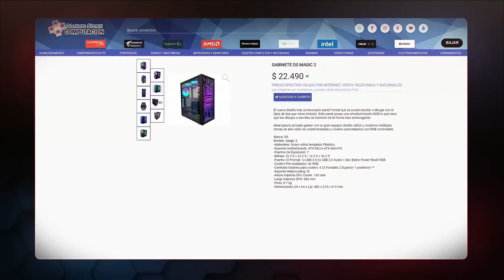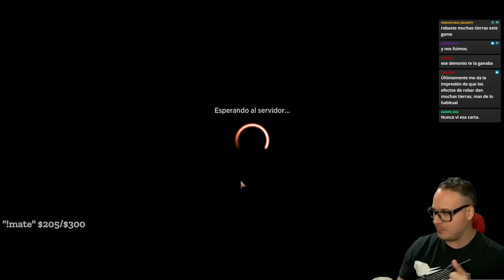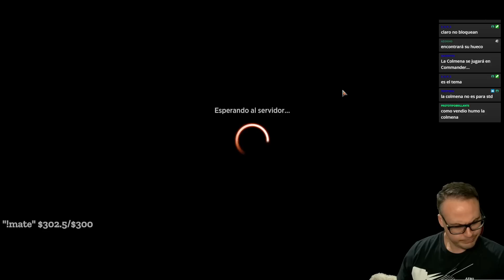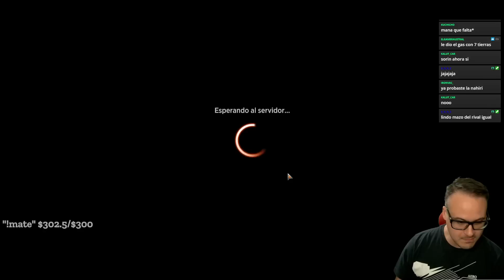¡CARTAS NUEVAS INCREÍBLES: ESTRENO PHYREXIA EN VIVO! 🌟 2° Parte Early Access | Twitch | Magic Arena